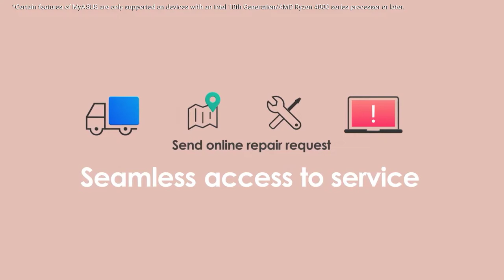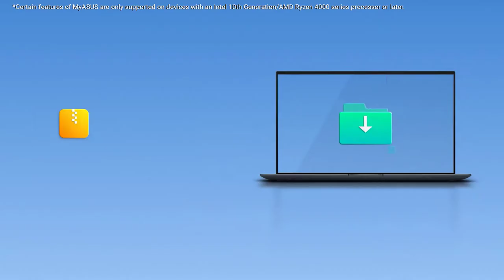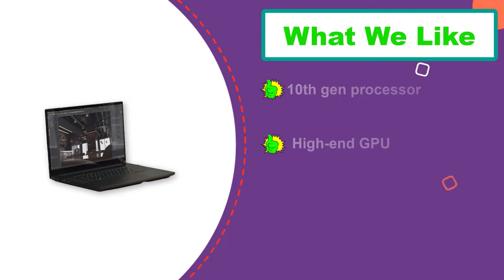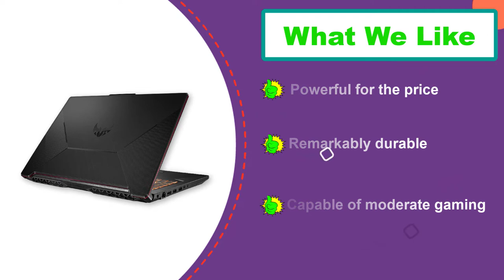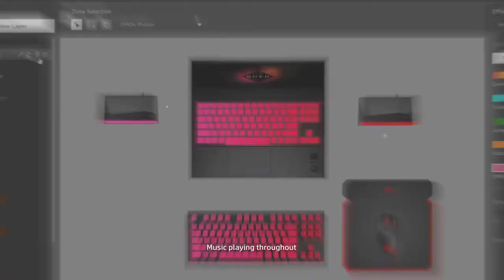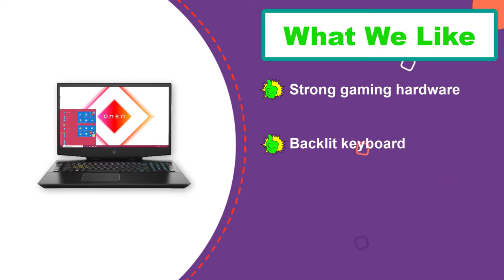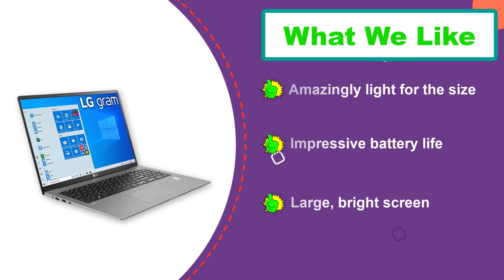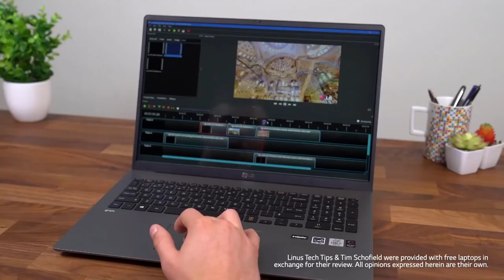✅ Top 5:💻 BEST 17 Inch Laptop In 2024 [ 17 Inch Touchscreen Laptop ]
In this video we are going to be checking out the best 5, 17 Inch Laptop   Links in below to pick the, Best 17 Inch Laptop.

1.LG Gram 17Z90N 17 inch laptop✅
✓ Amazon Price
2.HP Omen 17t 17 inch laptop✅
✓ Amazon Prices
3.Asus TUF Gaming f17 17 inch laptop✅
✓ Amazon Prices
4.Razer Blade Pro 17 17 inch laptop✅
✓ Amazon Prices
5.Asus ROG Strix Scar 17 17 inch laptop✅
✓ Amazon Prices

 All above Best 17 Inch Laptop in 2022 links are Applicable in USA, Canada, UK & Europe
➤ Don't forget to: